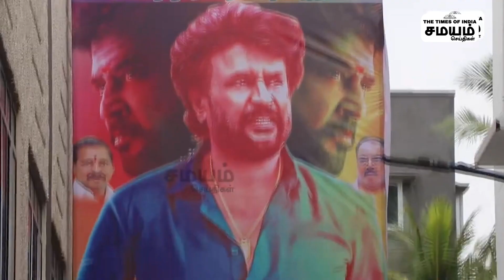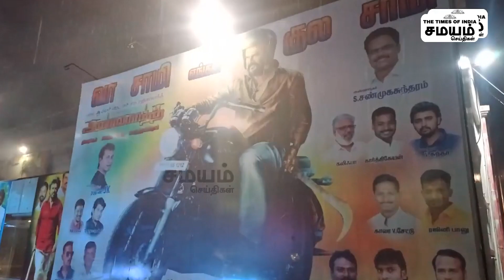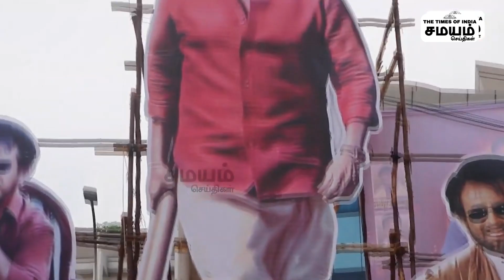அடேங்கப்பா அண்ணாத்தே வசூல் இவ்வளவா?